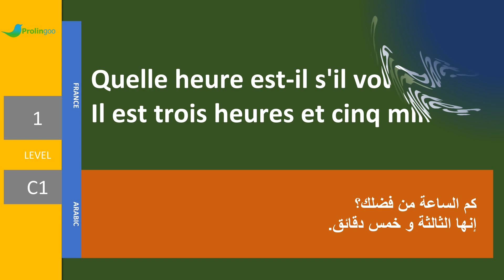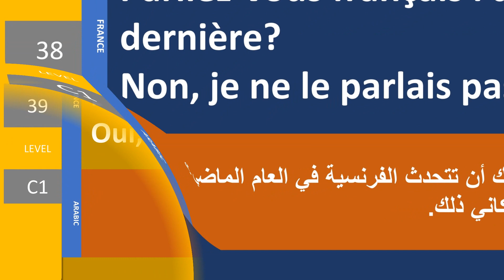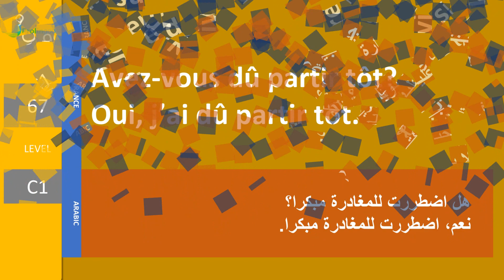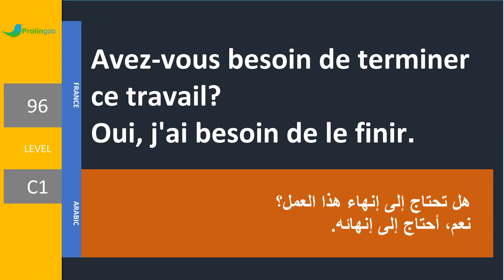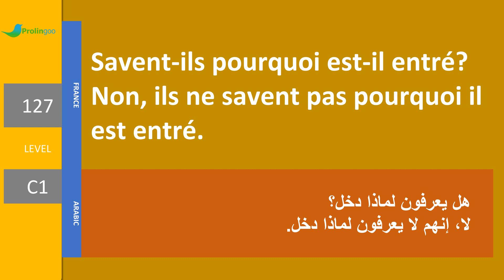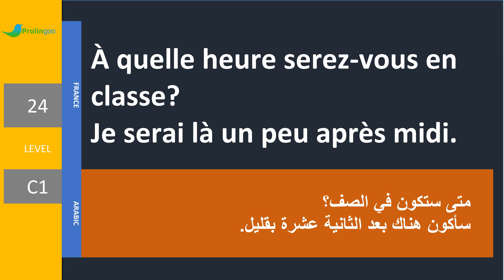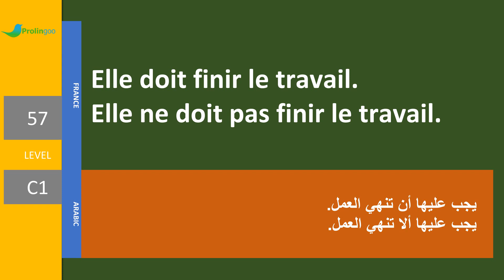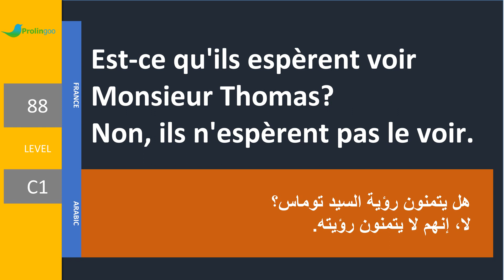تعلم اللغة الفرنسية مستوى C1 | حوارات هامة في الحياة اليومية | Prolingoo_French#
كافئنا بالاشتراك وتفعيل الجرس والإعجاب بالمحتوى دعما للقناة ليصلك كل جديد وندعوك لمشاهدة المزيد . .

هذا المستوى هام جدا للمتقدمين في اللغة الفرنسية وجمل هامة جداً في الحياة اليومية
في هذا المستوى سوف نتعلم
جميع إستعمالات الساعة في صيغة السؤال والجواب.
وإستعمالات صيغ القدرة والإلزام
تعابير أخرى عن القدرة والإلزام
تعابير في مصادر الأفعال
إستخدامات صيغ السؤال الغير مباشر
جميع المستويات اللاحقة ستكون محادثات وحوارات وجمل هامة في الاستعمالات اليومية
جميع الجمل في هذا المستوى مكررة ثلاث مرات

زورونا على  صفحاتنا على وسائل التواصل الإجتماعي للمشاركة معنا ومتابعة كل جديد
صفحتنا على الفيس بوك اللغة الفرنسية